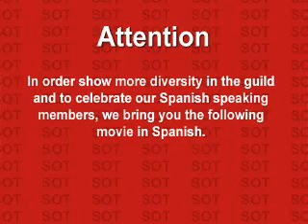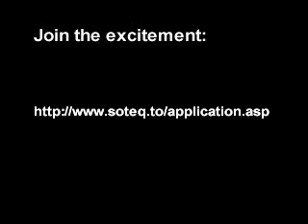Tormax Greig 06 05 02